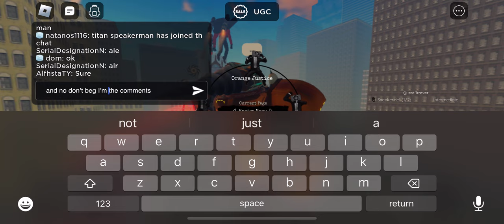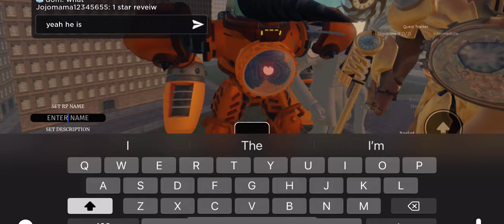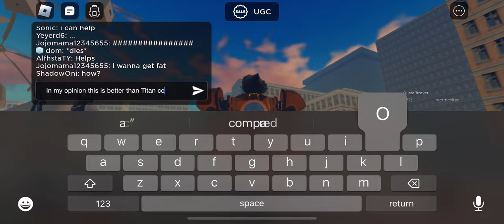Skibi verse Titan drill man!